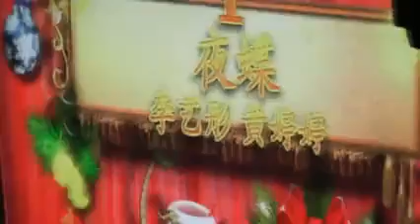[SNH48's Golden Melody Award] _ All of KAHUANG's Duet (Li YiTong X Huang TingTing)